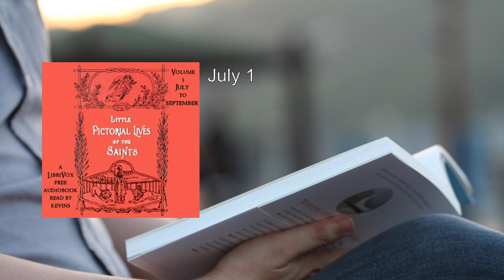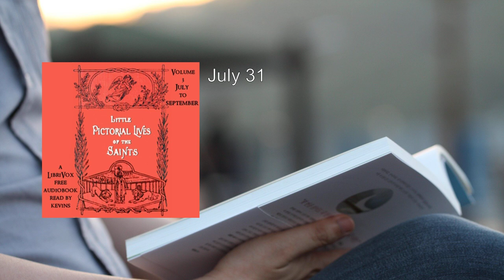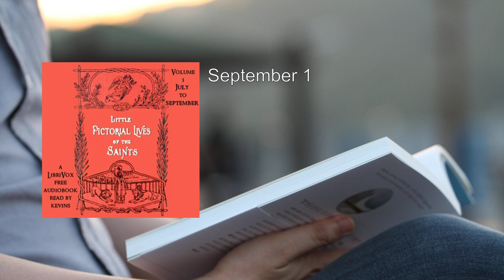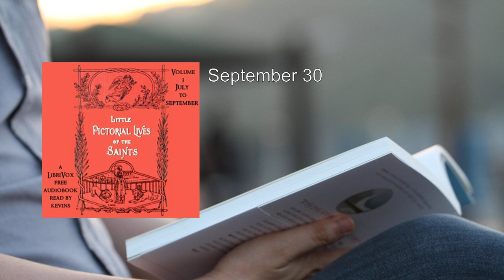Little Pictorial Lives of the Saints, Volume 3 (July-September) 🔥 By John Gilmary Shea FULL Audiob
Little Pictorial Lives of the Saints, Volume 3 (July-September). By John Gilmary Shea FULL Audiobook
Here's a detailed summary of "Little Pictorial Lives of the Saints, Volume 3 (July-September)" by John Gilmary Shea:

Overview:
"Little Pictorial Lives of the Saints" is a captivating compilation that delves into the lives of various saints. Volume 3 specifically covers the months of July through September. Drawing from authoritative sources, including "Butler's Lives," this book provides reflections for each day of the year. Additionally, it introduces the lives of American saints, which were included in the United States calendar by special petition of the Third Plenary Council of Baltimore.

Key Features:
1. Comprehensive Coverage: The book spans the third quarter of the year, highlighting the stories and legends of saints during these months.
2. Inspiration and Reflection: For every day, readers encounter narratives that inspire and encourage reflection. Whether it's the well-known figures like St. Francis of Assisi or lesser-known saints like Godelieve of Gistel and Juliana of Nicomedia, each entry offers a wealth of spiritual insight.
3. Beautiful Illustrations: Accompanied by evocative prose, the book features beautiful illustrations that enhance the reader's experience.

Sample Entries:
Let's explore a few notable saints featured in this volume:

- St. Ignatius of Loyola (July 31): Founder of the Jesuits, St. Ignatius dedicated his life to education, spirituality, and service. His spiritual exercises continue to impact countless lives.

- St. Dominic (August 8): Known for his commitment to preaching and combating heresy, St. Dominic founded the Dominican Order. His legacy endures through the order's intellectual pursuits and devotion to truth.

- St. Augustine of Hippo (August 28): A prolific theologian and philosopher, St. Augustine's writings profoundly influenced Christian thought. His journey from a life of excess to one of deep faith inspires seekers to this day.

- St. Therese of Lisieux (September 30): Often called the "Little Flower," St. Therese emphasized simplicity, humility, and love. Her autobiography, "The Story of a Soul," remains a spiritual classic.

Conclusion:
"Little Pictorial Lives of the Saints, Volume 3" invites readers to explore the rich tapestry of holiness across cultures, eras, and vocations. Whether seeking inspiration or deepening their faith, this volume provides a treasury of saintly lives and their enduring impact.

For further information or to access the full text, you can visit the  for this recording . 📖🙏
More: saints, biography, hagiography
Christianity, Catholic, holy
martyrs, faith, devotion
miracles, religious, patron saints
feast days, spirituality, church history

00:00:00 July 1
00:02:42 July 2
00:05:40 July 3
00:07:41 July 4
00:09:28 July 5
00:12:41 July 6
00:16:27 July 7
00:19:01 July 8
00:22:06 July 9
00:24:44 July 10
00:28:24 July 11
00:32:36 July 12
00:35:22 July 13
00:38:40 July 14
00:41:28 July 15
00:44:32 July 16
00:47:37 July 17
00:50:22 July 18
00:53:40 July 19
00:56:42 July 20
00:59:33 July 21
01:03:49 July 22
01:06:39 July 23
01:08:54 July 24
01:10:47 July 25
01:13:15 July 26
01:15:28 July 27
01:17:15 July 28
01:19:44 July 29
01:22:42 July 30
01:24:56 July 31
01:27:08 August 1
01:30:11 August 2
01:34:34 August 3
01:37:56 August 4
01:40:26 August 5
01:42:48 August 6
01:45:42 August 7
01:48:51 August 8
01:52:20 August 9
01:53:52 August 10
01:56:21 August 11
01:58:42 August 12
02:01:18 August 13
02:03:41 August 14
02:06:29 August 15
02:08:52 August 16
02:11:45 August 17
02:14:41 August 18
02:18:17 August 19
02:22:44 August 20
02:26:00 August 21
02:29:07 August 22
02:31:47 August 23
02:34:41 August 24
02:37:04 August 25
02:40:03 August 26
02:42:31 August 27
02:44:43 August 28
02:46:56 August 29
02:50:22 August 30
02:55:15 August 31
02:59:12 September 1
03:01:29 September 2
03:04:31 September 3
03:06:31 September 4
03:09:47 September 5
03:12:28 September 6
03:14:27 September 7
03:16:55 September 8
03:20:13 September 9
03:24:01 September 10
03:26:04 September 11
03:28:21 September 12
03:30:19 September 13
03:33:02 September 14
03:34:56 September 15
03:36:56 September 16
03:38:48 September 17
03:41:26 September 18
03:43:15 September 19
03:45:23 September 20
03:47:31 September 21
03:49:23 September 22
03:51:14 September 23
03:53:02 September 24
03:55:07 September 25
03:57:29 September 26
03:59:55 September 27
04:01:38 September 28
04:03:46 September 29
04:05:45 September 30